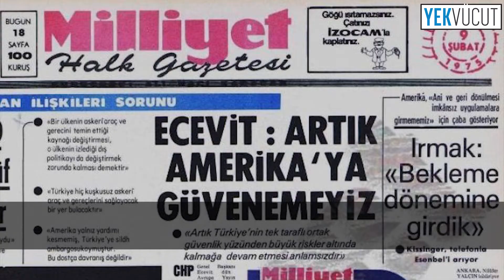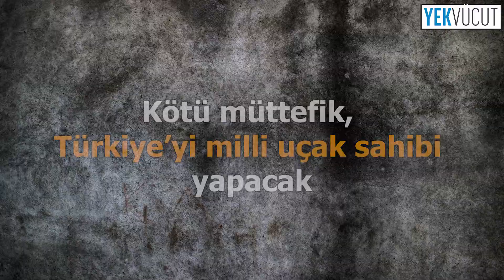ABD'nin F-35 kararına Milli Muharip Uçağıyla cevap vereceğiz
F-35 programından Türkiye’yi çıkartan ABD’ye en büyük cevabı millî muharip uçağımızı uçurarak vereceğiz.